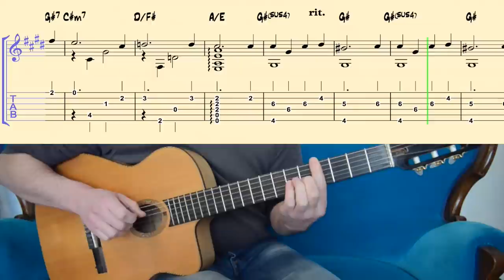NOTHING I´VE EVER KNOWN (Bryan Adams) Tutorial for guitar (TABs and Score)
How to play "Nothing I´ve ever known" (Bryan Adams) on Guitar
this title is also known as "Swimming"
SPIRIT - Stallion of the Cimarron -
Music from the original Motion Picture
Songs by Bryan Adams, Music by Hans Zimmer
Arranged and performed by David Plate
Solo/Fingerpicking Version), Free TABs
Played on a Maccaferri-Style Nylon String Acoustic Guitar by Thomas Reg´n

As a patron, you can choose any of my arrangements, starting from only $2.